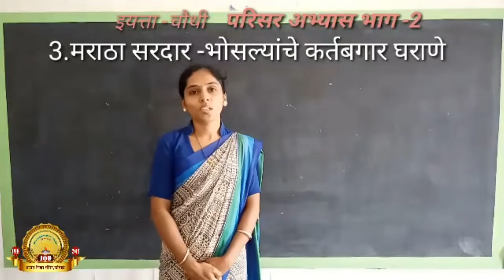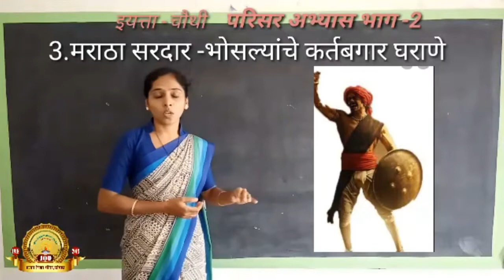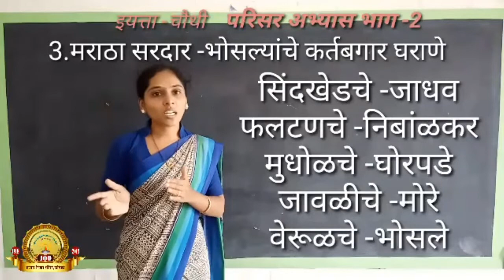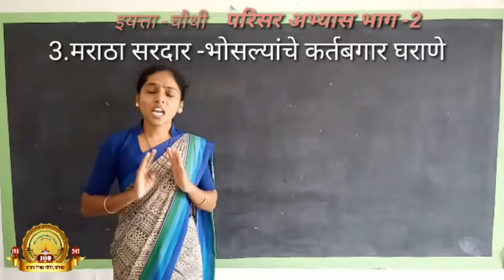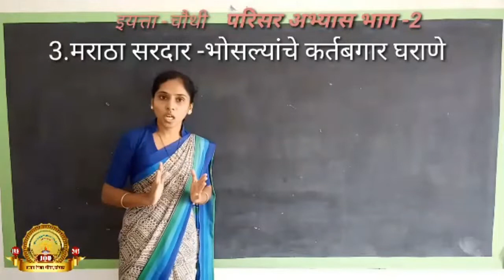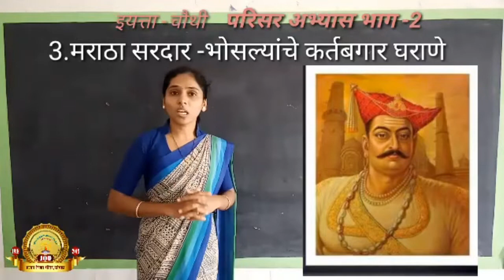मराठा सरदार - भोसल्यांचे कर्तबगार घराणे : भाग १ ( इ. ४ थी : प.अभ्यास )